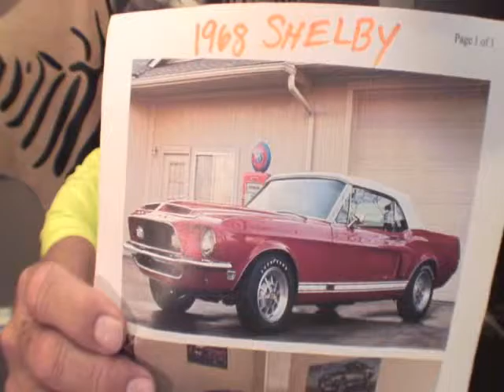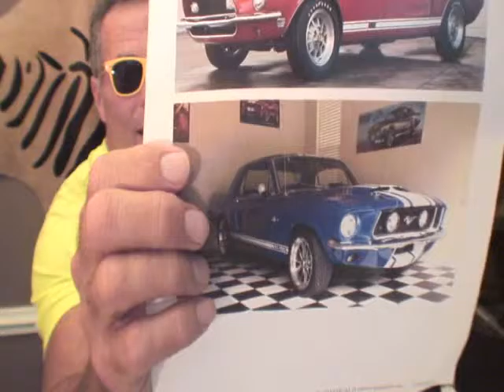Cars with Kurves 1968 and 1967 Shelby GT 500 Episode 25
Gayland and Snow are hosting  hot news about the 1967 and 1968 Shelby GT500